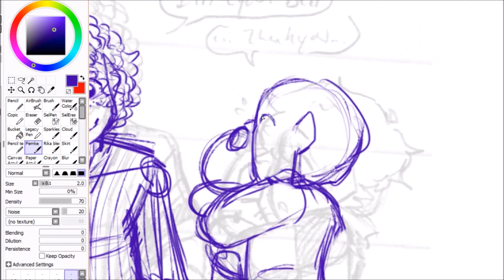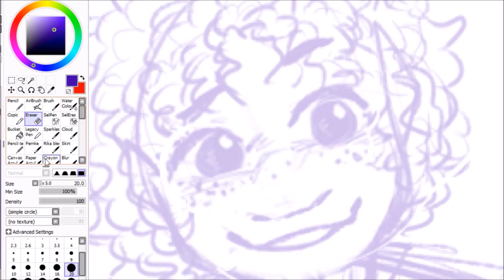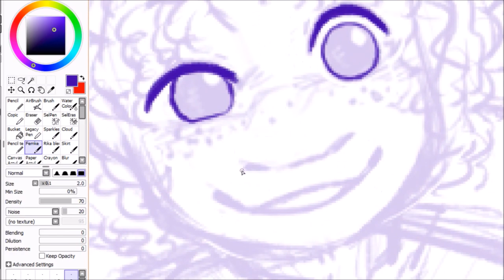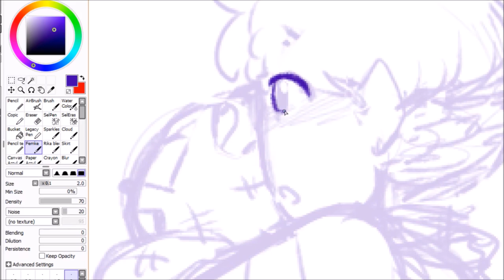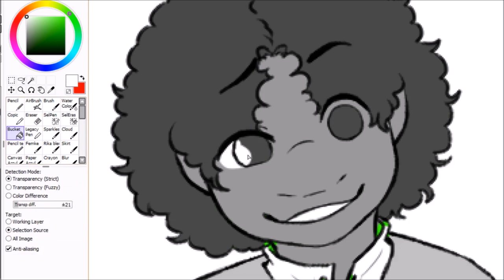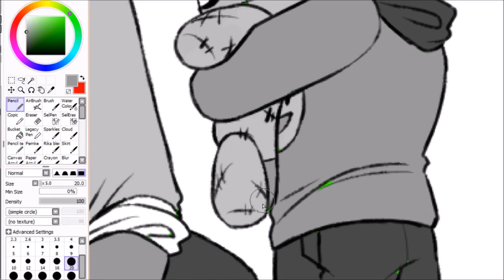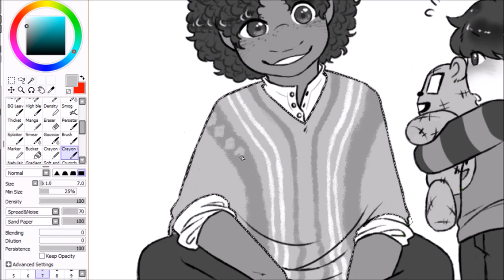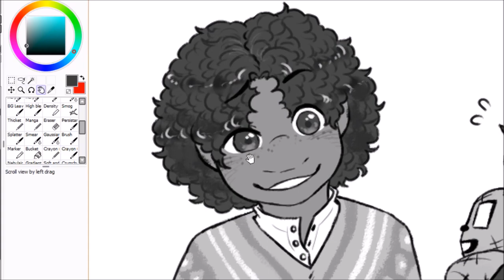Encanto/Vargas crossover - SPEED DRAW - Complimentary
Day 21 of Requestober 2022! Camilo's the cool older cousin but he can be a lot for a shy little kid like Todd, so it's nice to start small - Shmee's small! I wonder if Todd would ask, after seeing his power, if Camilo could transform into Shmee? Do you think he'd be able to?

0:00 Sketch
1:28 Lineart
3:00 Flat colours